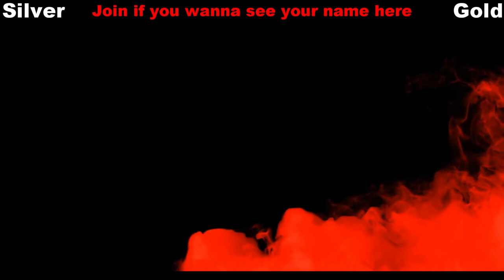Assassin's Creed Odyssey Walkthrough - Episode 28